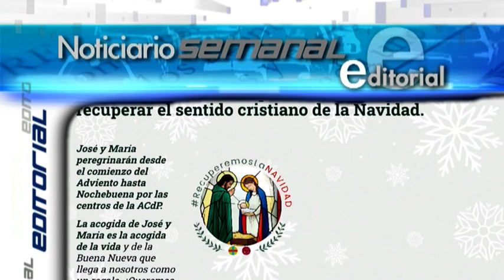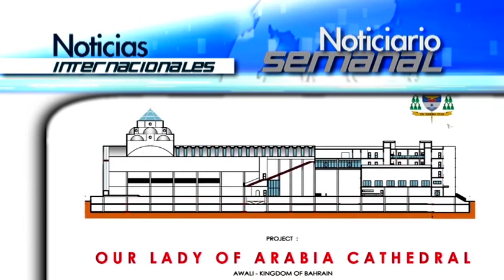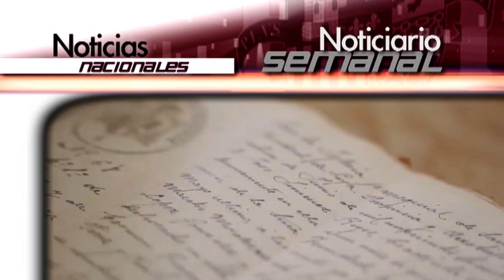Noticiario Semanal: 29 noviembre-5 diciembre 2021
Editorial
Se lanza una campaña Bajo el lema “Recuperemos La Navidad”. Con motivo del comienzo del Adviento la Asociación Católica de Propagandistas (ACdP) ha puesto en marcha varias iniciativas para recuperar el sentido cristiano de la Navidad recordando que “Dios ha nacido”.
La organización ha hecho un llamamiento al “cuidado de la vida interior y de la manifestación externa que os ayude a prepararnos para el Nacimiento del Salvador.

Noticias Internacionales
AMÉRICA: ¿Qué significa el posible fin del aborto legal en Estados Unidos?
ARABIA: Consagración en Baréin de la Catedral Nuestra Señora de Arabia
PERÚ: Arzobispo advierte sobre 3 distracciones que nos alejan del Adviento
TIERRA SANTA: peregrinación a pie desde Nazaret hasta Belén por Adviento

Noticias Nacionales
Ceremonia de beatificación de los mártires de la Guerra Civil española
Cardenal Cañizares recuerda labor de importante defensor provida fallecido
Los provida españoles han vuelto a las calles

Viaje del Papa a Chipre y Grecia
Intención de oración del Papa Francisco para diciembre
Primera audiencia general de Adviento